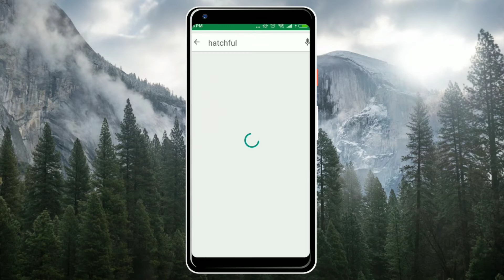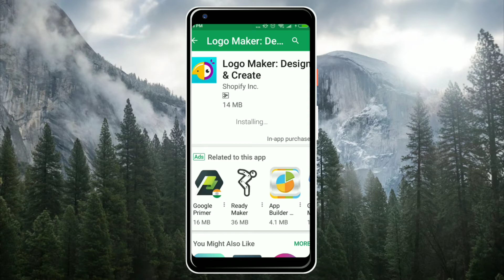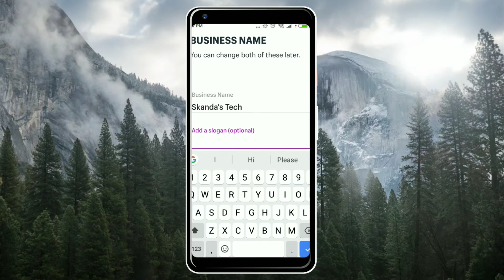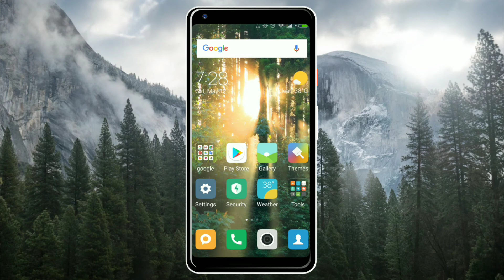Create a professional logo for your YouTube channel for free